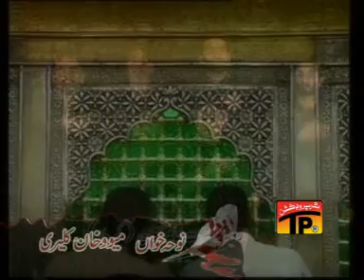Meva Khan Kaleri: Adhori janj wali Sughra(as) Volume 2009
Meva Khan Kaleri. Adhori janj wali Sughra (as) tay Akbar(as) nal aya nahin. Volume 2009.